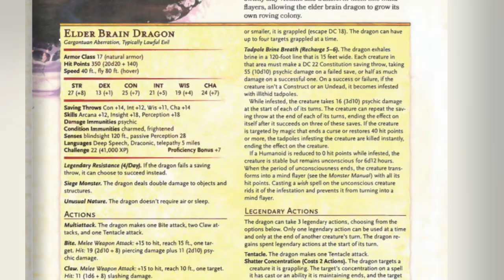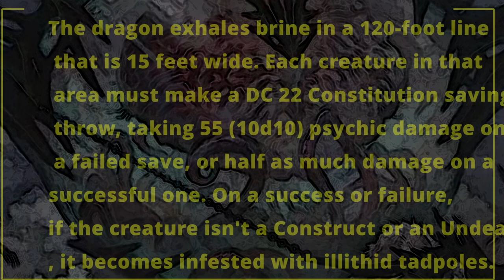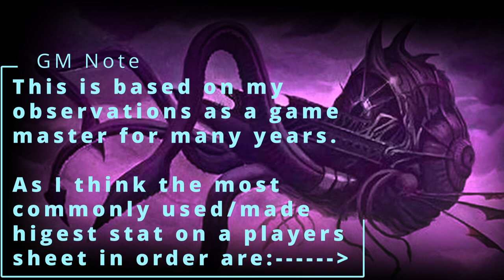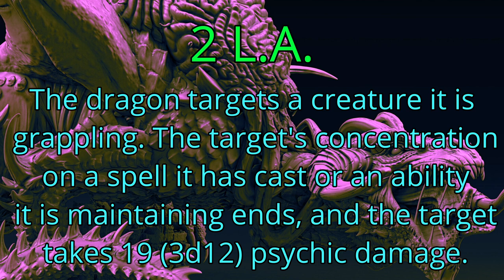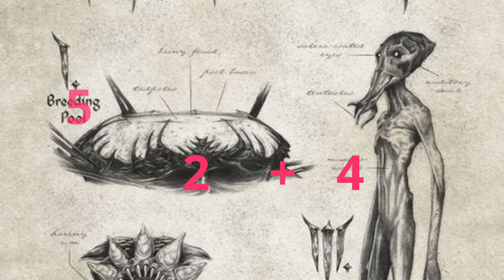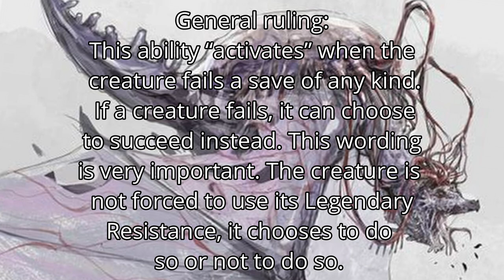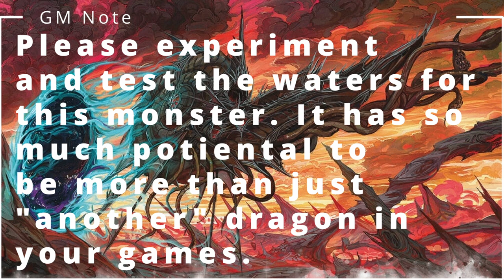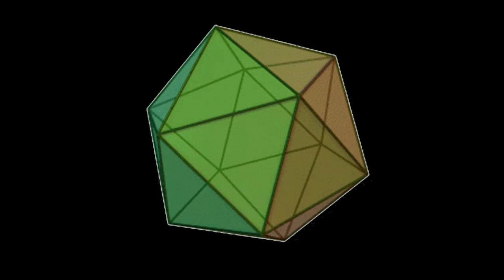D&D: TPK or Bust #-11: Elder Brain Dragon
Probably the strongest and most monstrous dragon I have ever seen, easily making my nightmares 10x worse for just making this video.

This is the kind of content I enjoy making, and I really hope my effort and passion really shows on this one. It took a long time, and editing it was something of a new challenge. I hope to improve and make more content even better than this video in the future.